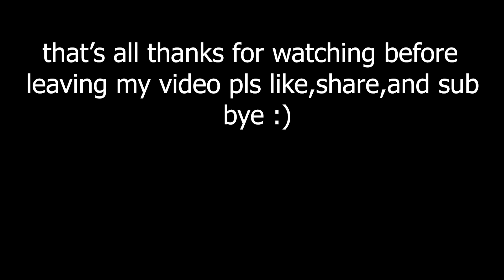Deva Rengoku /Deva Sengoku rework Combos and 1v1s | Shindo Life